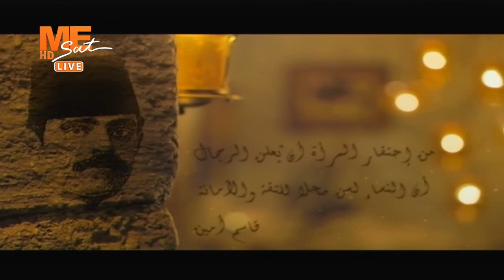مساء الخير - قراءة مغايرة المواقف الاقليمية والدولية بشأن أزمة سد النهضة - طارق شاكر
مساء الخير - قراءة مغايرة المواقف الاقليمية والدولية بشأن أزمة سد النهضة - طارق شاكر - حلقة الإثنين 12 يوليو 2021م ..